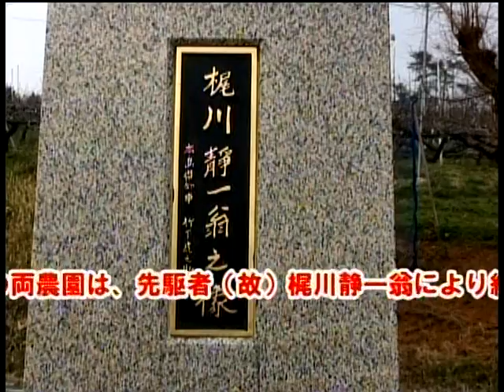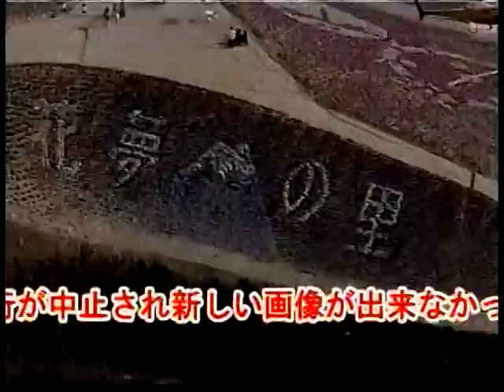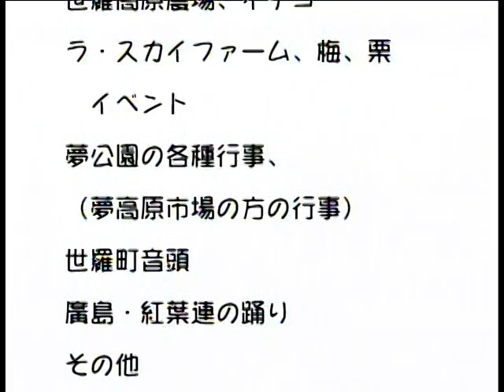Clip8520.世羅町概要②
四つの観光農園を、国道１８４号線上空から
風景、地形、歴史など紹介